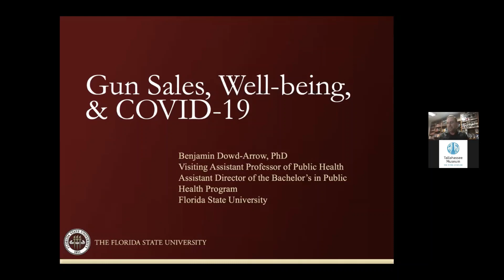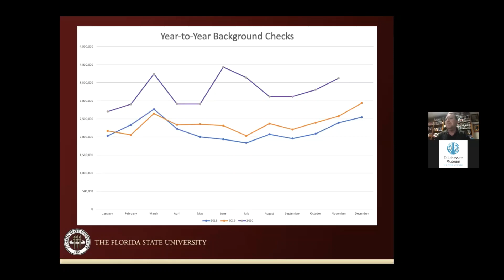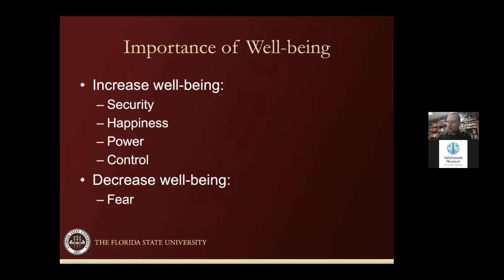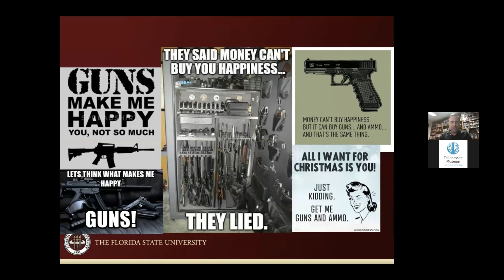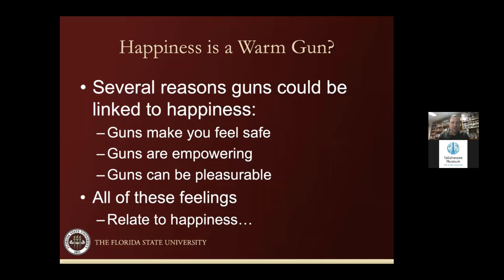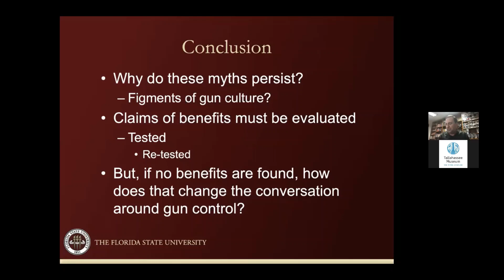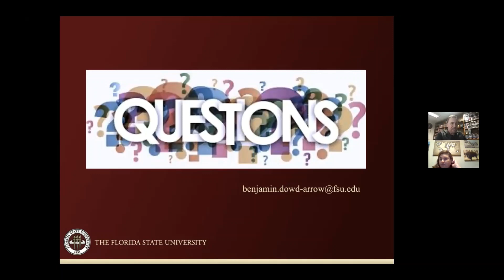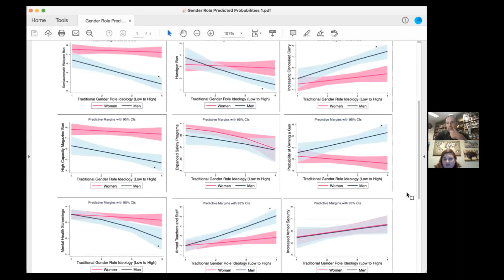Museum Mixology: Gun Sales, Well Being & Covid-19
Despite the known public health risks associated with guns, firearm sales have seen drastic increases across the country since early 2020. Many media outlets have speculated that firearm sales are increasing because the current pandemic has heightened the fears of Americans who are experiencing economic and political uncertainty. But what other factors have led to this resurgence of gun sales? And why have so many Americans turned to firearm ownership for peace of mind? For this discussion, we will explore: some of the public health risks associated with firearm ownership; the reasons many Americans seek solace in gun ownership; and the benefits to personal well-being that firearms provide to their owners.